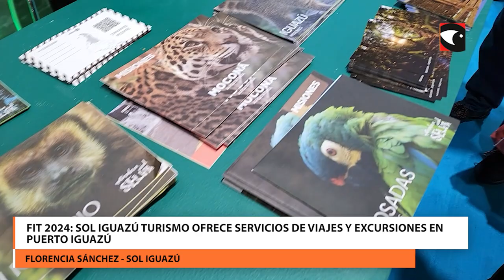FIT 2024 Sol Iguazú Turismo ofrece servicios de viajes y excursiones en Puerto Iguazú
Sol Iguazú se presentó en la FIT 2024 y expuso sus servicios de turismo receptivo en Puerto Iguazú.